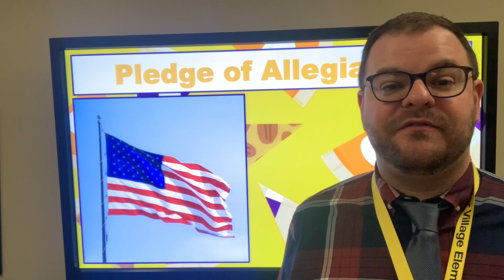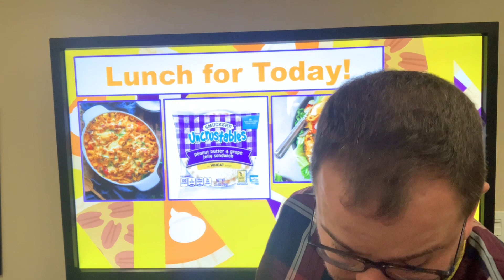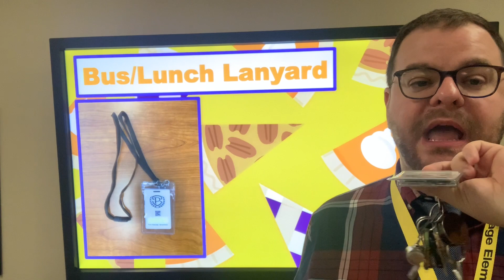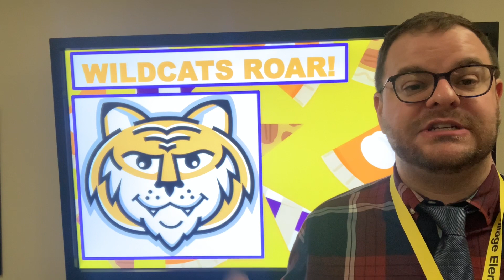WVES Announcements for Wednesday, November 1, 2023